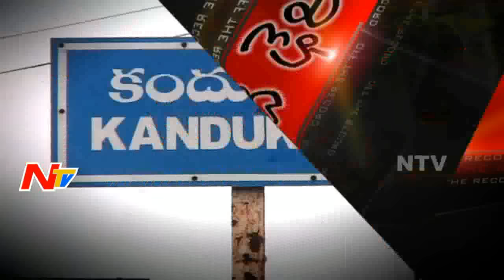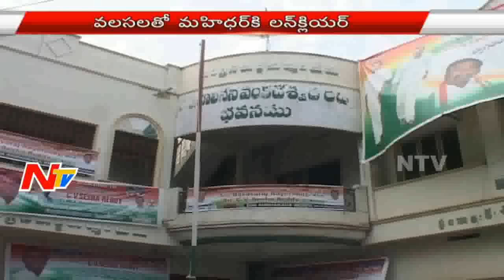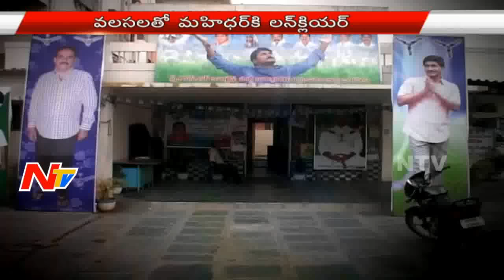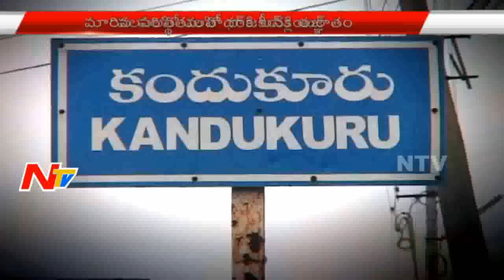Will Mahidhar Reddy Make a Come Back Into Politics?- Off The Record - NTV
Will Mahidhar Reddy Make a Come Back Into Politics?- Off The Record